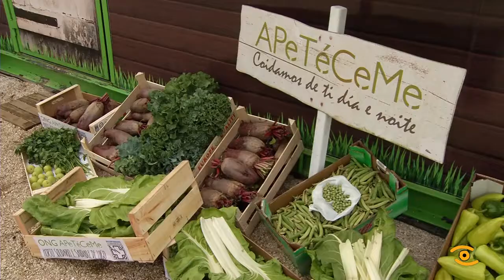Entrega ao Banco de Alimentos do horto ecolóxico do HULA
120 quilos de hortalizas cunha finalidade solidaria, é a hora ecolóxica do Hospital Universitaria Lucus Augusti, que cada semana destina a súa produción ao Banco de Alimentos e a Asociación Caixa dos Desexos. Unha importante iniciativa levada a cabo pola ONG Apetéceme en colaboración co hospital. Tras a produción e a recolleita está todo listo para o transporte da mercancía. Hoxe é o Banco de Alimentos o encargado de que cheguen ao seu destino. Leitugas, xudías, espinacas e unha chea de hortalizas máis, todas ela cultivadas a través da produción ecolóxica.